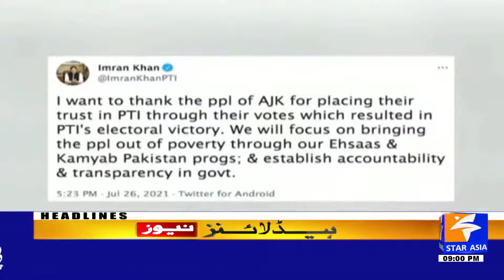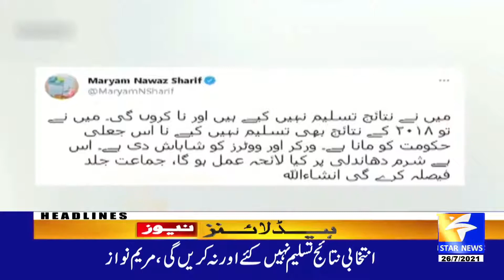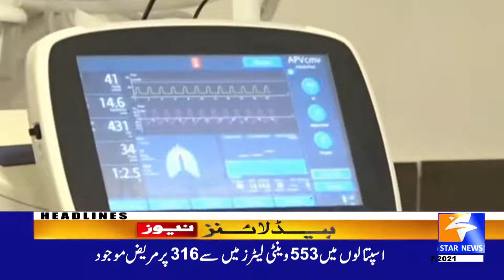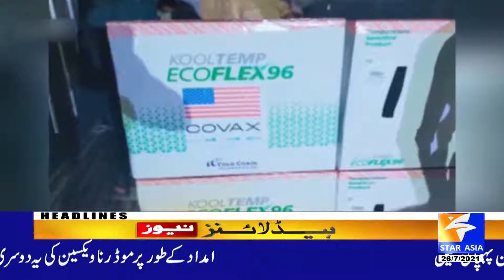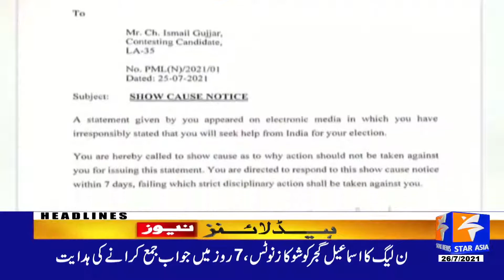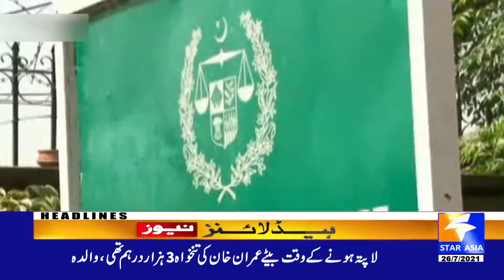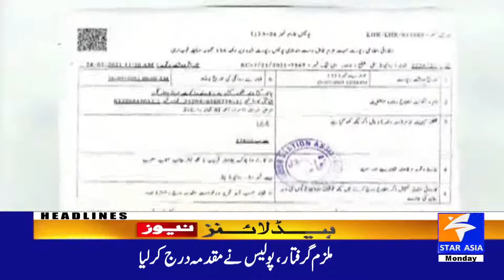Star News Pakistan Headlines 09 PM | 26th July 2021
StarNewsHeadlines 09 PM | 26th July 2021